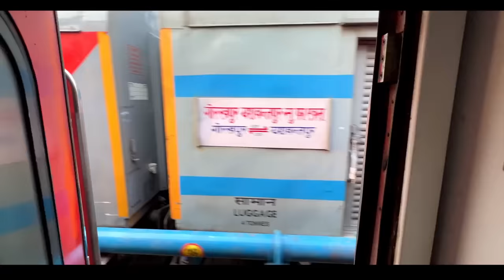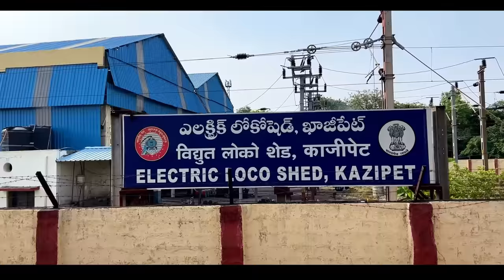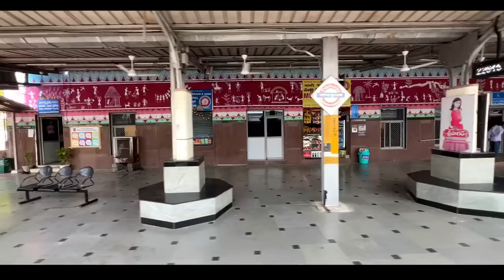Telangana express journey * Ab maaf kregi apne subscribers family *